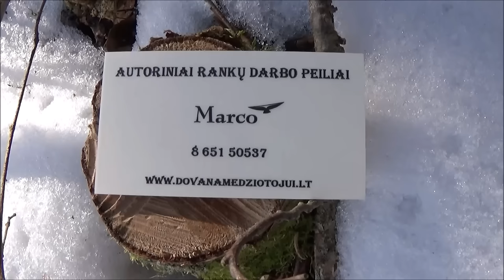Abenteuerland - Messervorstellung "Wild Bear"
Hallo Freunde, in diesem Video zeige ich euch ein edles Jagdmesser von Marco Knifes. Wunderschön verarbeitet, Rasiermesser scharf und sehr führig. Scheide auch für Linkshänder! Schaut mal rein! LG Hans